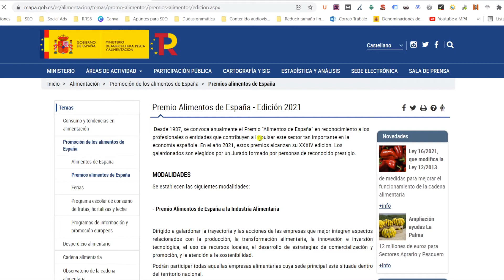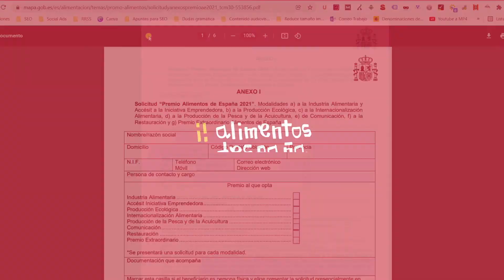Videotutorial Premios ADE 2021